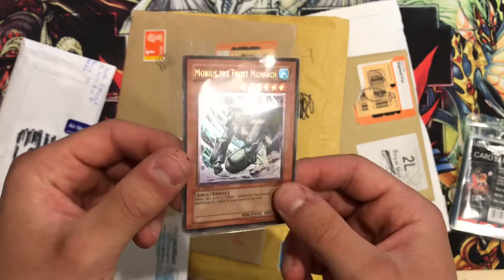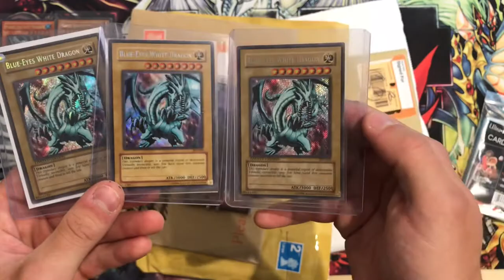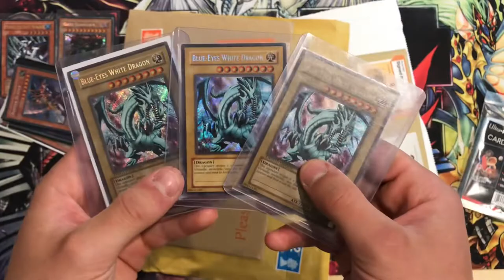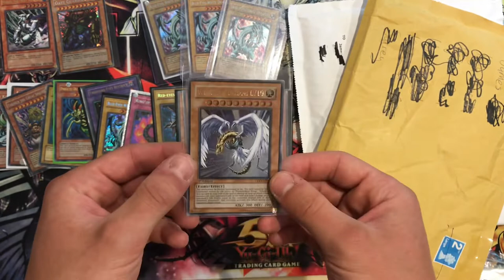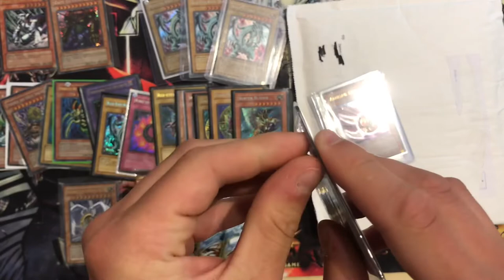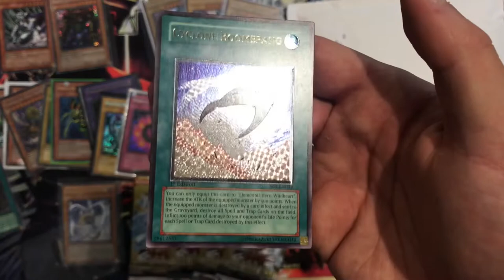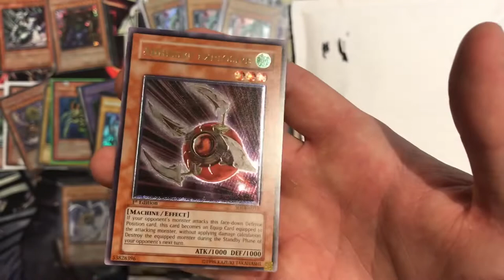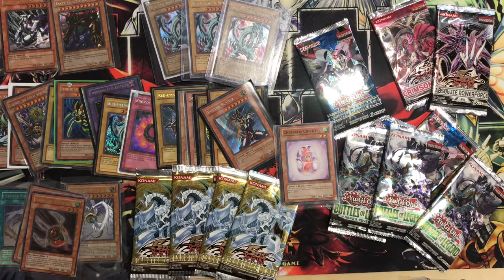*MASSIVE* Yu-Gi-Oh MEGA MAIL DAY S6 EP12 So Many Items!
WELCOMMMEEE ALL to the final (numbered) YuGiOh mail day video!

A massive thank you to the following for selling me these YuGiOh cards and products at fantastic prices: